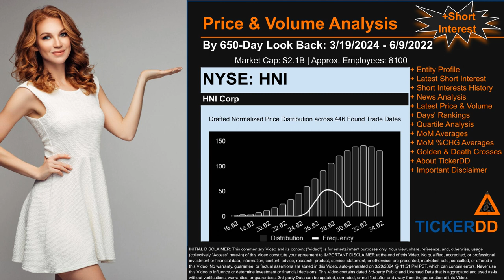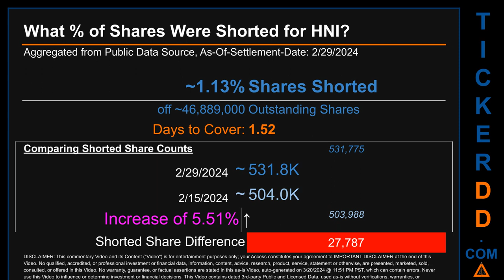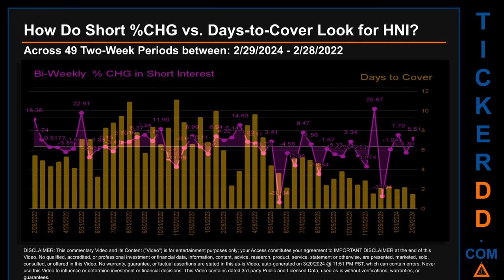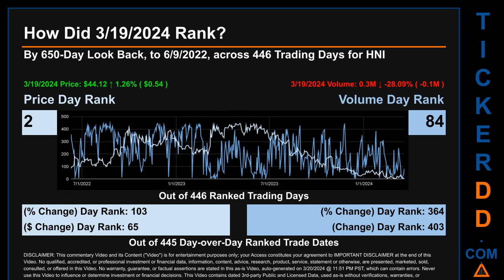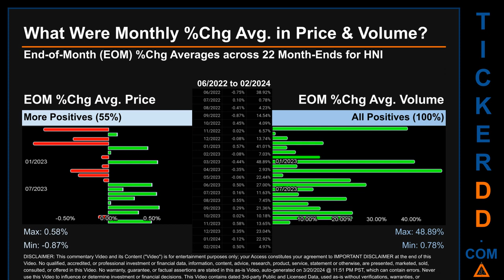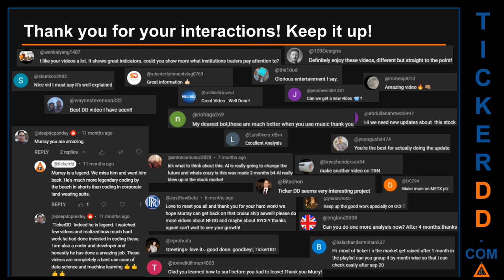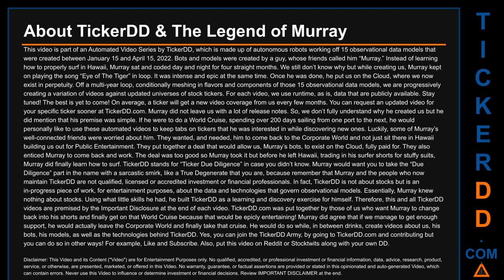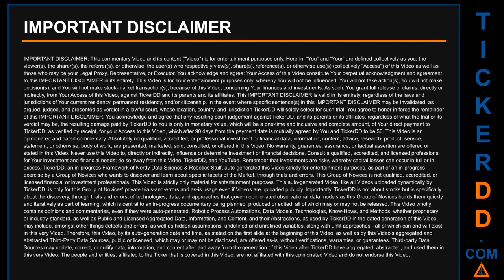What is Short Interest for HNI HNI Price HNI Volume Analysis Latest News for $HNI